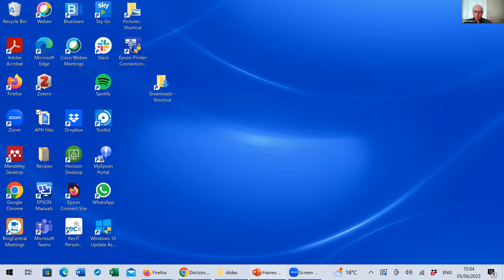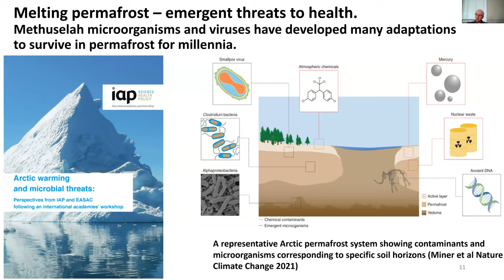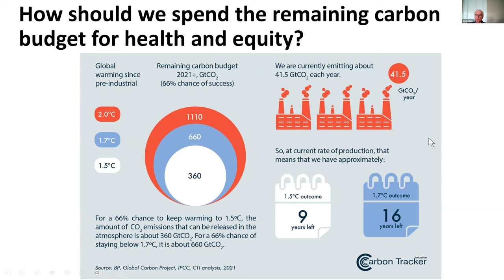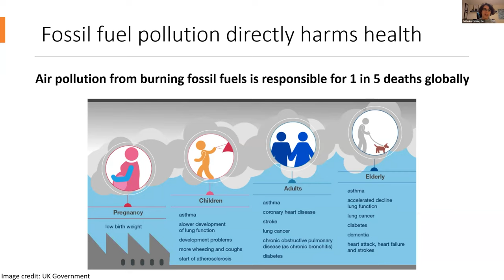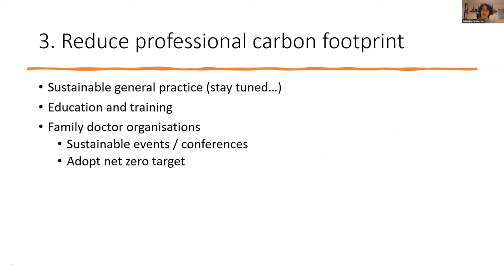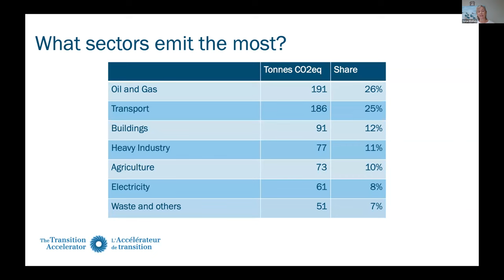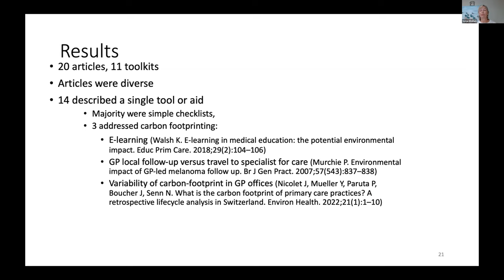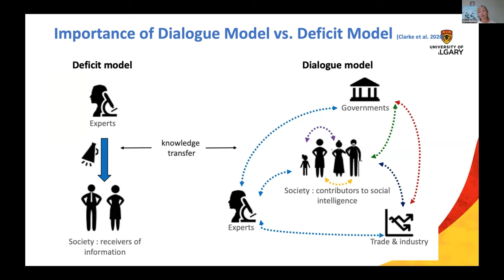World Environment Day Webinar: Family Medicine & Planetary Health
Discover the intersection of healthcare and our planet's well-being! The WONCA Working Party on the Environment is thrilled to invite you to a captivating webinar in celebration of World Environment Day.